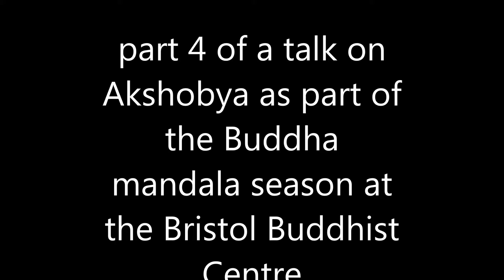Akshobya 4 The mirror and non duality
Part 4 of a talk on Akshobya given by Bhadra at the Bristol Buddhist Centre as part of the Buddha mandala season 26.11.14